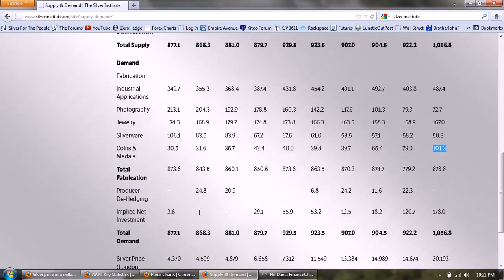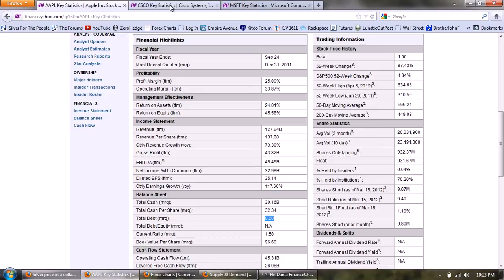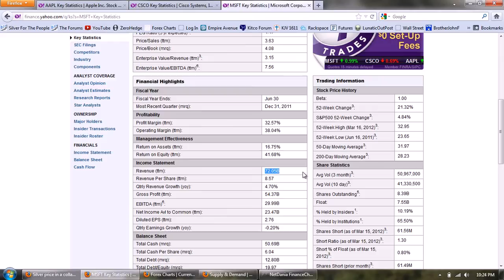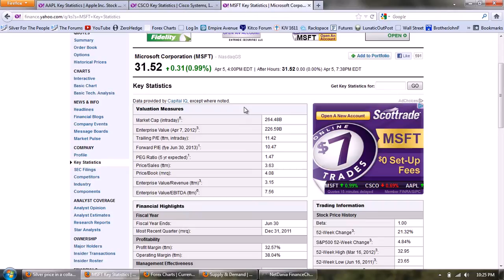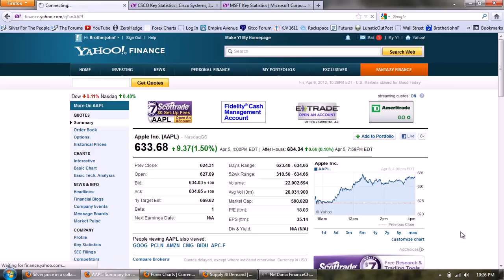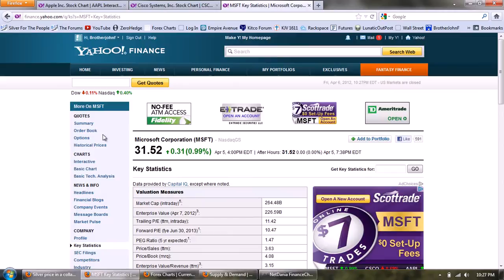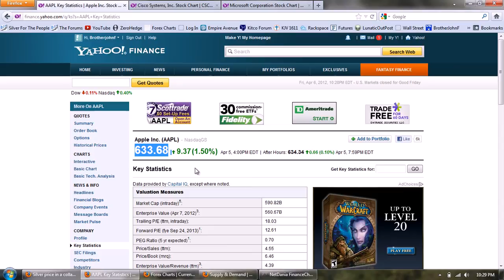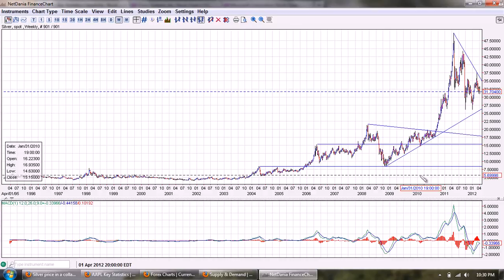Silver Update on 04-07-2012 p2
Silver Update.